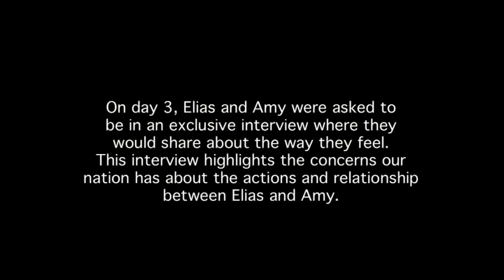5 Days With Elias "Full Length Movie"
Elias Must Some How Reach A Troubled Girl "Amy Loux" Bent On Stealing Elias' Fame & Fortune. They Must Form A Pact & Go From Adversary To Allies If They Want To Save They're Friends & Retrieve The Stolen Time Machine For Professor Doodlesmith. But If They Fail, All Will Be Lost

Starring: Elias Galarza
Co-Starring: Amy Loux
Directed By: Timothy Moore